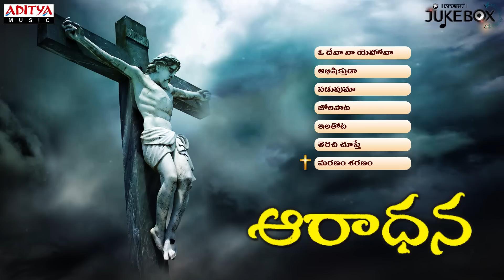Aaradhana I S.P.Balasubramanyam | Telugu Christian Songs Jukebox |Telugu Bhakti songs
Immerse yourself in a divine musical experience with these enchanting Aaradhana Songs sung by Various Artists. This Jukebox Includes 07 Musical tracks.

***songs***

Album Name : Aaradhana

00:10 - Oh Deva Na Yehova
04:48 - Abhishiktuda
08:20 - Nadupuma
12:14 - Jola Pata
18:44 - Ila Thota
24:41 - Therachi Chooste
28:42 - Maranam Sharanam